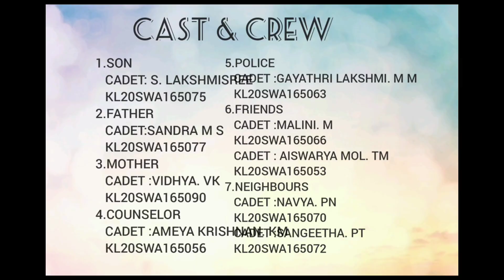Sree Kerala Varma College, 7 Kerala Girls Battalion NCC - SHORT FILM "Pathiru"-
Short film made by NCC girl cadets of Sree Kerala Varma College, Thrissur in connection with the International Day Against Drug Abuse & Illicit Trafficking - 26Jun21